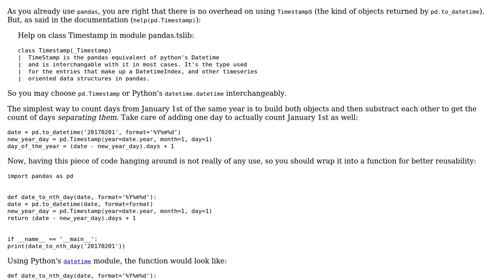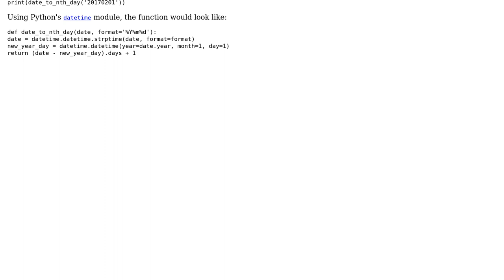Interpret YYYYMMDD as the nth day of the year (2 Solutions!!)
Interpret YYYYMMDD as the nth day of the year

With thanks & praise to God, and with thanks to the many people who have made this project possible! | Content (except music & images) licensed under CC BY-SA | Music | Images & others | With thanks to user Mathieu Guindon user jss367 user Graipher user Gordon user 301_Moved_Permanently and the Stack Exchange Network Trademarks are property of their respective owners. You are responsible for your own actions.